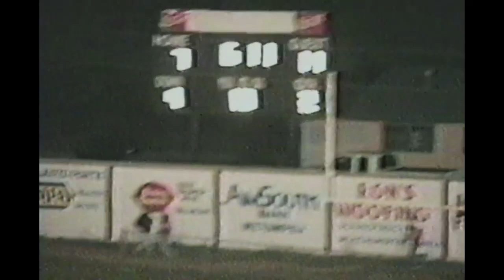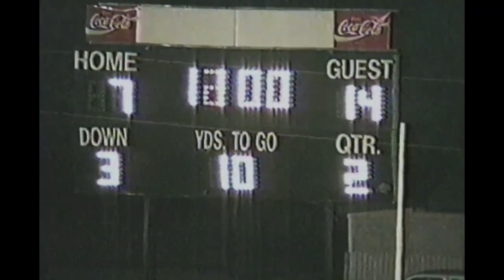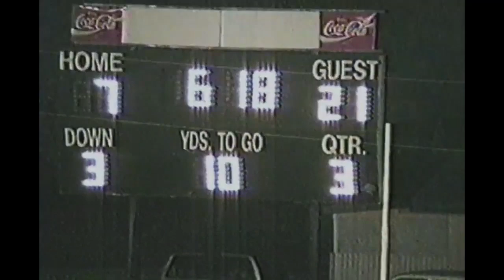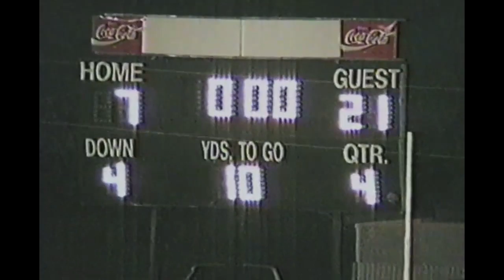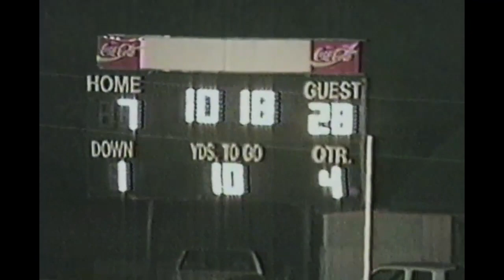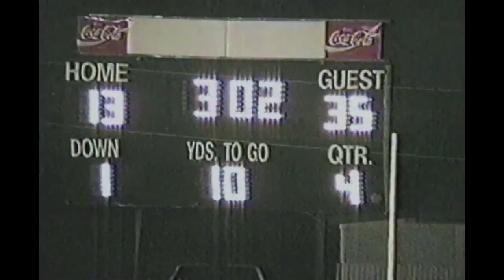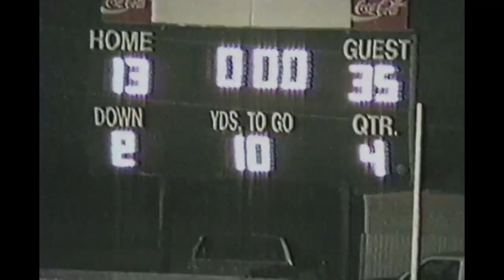Stanhope Elmore vs. Elmore County 1996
October 18, 1996. Mustangs defeat the Panthers, 35-13. Game 7 of 1996 season.